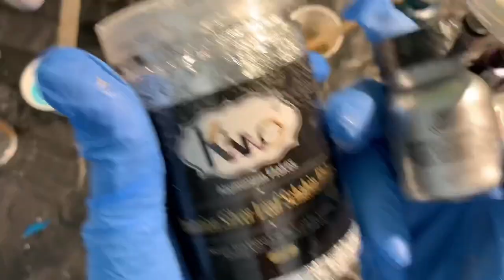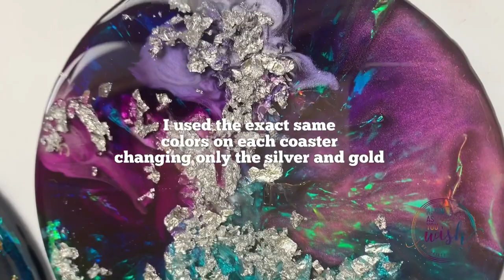Opal Design Coasters DIY, Use cellophane and gilding flakes to create 3D iridescent effects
Opal Resin Tutorial:  The depth and sparkle to these is simply stunning! Using cellophane, acrylic paint, acylic ink, alcohol ink and a touch of magic :-) the difference between gold and silver is amazing!

Black Opal Design
Note: I wait 12 - 24 hours between each layer
I almost didn't post this video because there are a few spots where my head is blocking the camera - sorry about that!

I used a group of Dr. Ph Martin’s ink – mix all colors to be transparent.
Dr. Ph Martin’s - TEAL ink
Dr. Ph Martin’s - Blue ink
Dr. Ph Martin’s - Violette ink”
Dr. Ph Martin’s Iridescent – Salmon

Liquitex Acrylic Ink – Deep Violet

Kiwi Resin colorant

Coaster molds:
5 inch
7.5 inch

Cellophane
I used this one, which was a pretty thick piece of holographic plastic

Also I use a roll of cellophane for the bottom layer: (any craft store and/or walmart carries this)

Typical Tools I use:
Heat Guns:
1. AmTake
2. Heat gun – I have a red version of this one
3. Heat gun - Green version
Heat gun tips and nozzles:
120 Sand Paper Grit Dremel bit